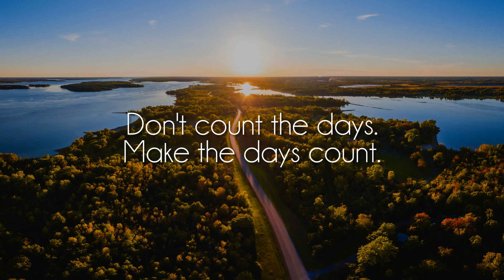7Five - Ikea [lofi hiphop]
Great song by talented 7Five, show him some love on soundcloud!